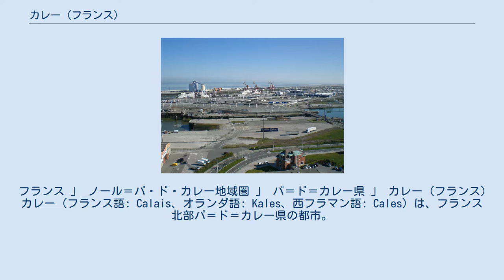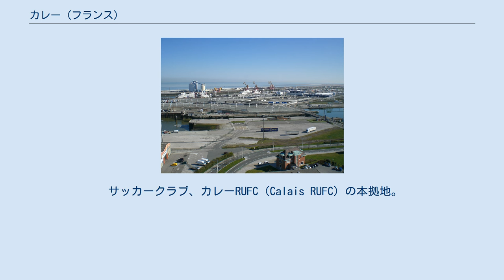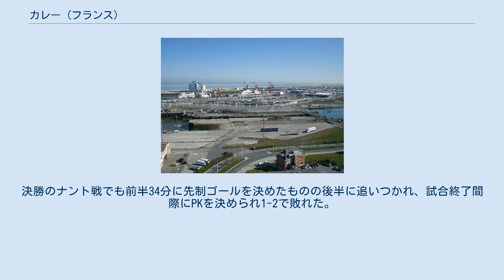カレー (フランス)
パ＝ド＝カレー県のコミューン
フランス 」 ノール＝パ・ド・カレー地域圏 」 パ＝ド＝カレー県 」 カレー (フランス) カレー（フランス語: Calais、オランダ語: Kales、西フラマン語: Cales）は、フランス北部パ＝ド＝カレー県の都市。
ドーバー海峡（カレー海峡）の海底を英仏海峡トンネルが通りイギリスのフォークストンと結んでいる。
 前近代からグレートブリテン島と大陸ヨーロッパを結ぶ玄関口として重要視され、フェリー港や貿易港として栄えてきた。
しかし、最近では40 km離れた位置にあるダンケルクにその役割を奪われつつある。
 カレー港 カレーは、ドーバー海峡の北海の出口に面しており、ドーバー海峡の幅が最も狭いところであるためチョークポイントとしても重要な都市である。
イングランドへ発つ船の港として、長い間栄えてきた。
コミューンの中心部や北と西は、数箇所の砦によって守られている。
 古代ローマ時代から、ブリテン島を結ぶ中継地として栄えてきた。
 百年戦争中の1347年、長期間の包囲の末、イングランド軍によりカレーは占領された。
サン・ピエールと5人の市民が、イングランド王エドワード3世の前に出頭し他の市民を救った。
この逸話はロダンの彫刻『カレーの市民』の題材となっている。
シャルル7世のフランス軍が優勢となり、百年戦争のイングランド軍の敗北の結果、1453年以降カレーは大陸における唯一のイングランド領となり、下院に議員を送っていた。
その後、第六次イタリア戦争中の1558年1月7日、ギーズ公フランソワがイングランドからカレーを奪還した（カトー・カンブレジ条約）。
 ユグノー戦争末期には一時スペインに占領されるが、1598年にヴェルヴァン条約によってフランスに返還された。
第一次世界大戦や第二次世界大戦では戦場となり、市街地が破壊された。
第二次世界大戦のナチス・ドイツのフランス侵攻において1940年5月にブローニュ＝シュル＝メールと共にドイツ軍に街を占領され、ダンケルクの戦いが行われた。
 2015年、カレー市の市有地（18ヘクタール）に難民キャンプが整備された。
当初、数百人だった難民の数は、イギリスへの密入国を目指す中東やアフリカからの難民や移民らが集まったことで3,500人に増加した。
この難民キャンプは「ジャングル」と呼ばれており、不衛生な環境と食料不足が懸念されている。
 サッカークラブ、カレーRUFC（Calais RUFC）の本拠地。
2000年のフランス・カップで、仕事を掛け持ちする選手ばかりの4部リーグ所属ながら、2部のカンヌを1-1（PK4-1）、1部のストラスブールを2-1、ボルドーを延長戦の末3-1で破り決勝まで進出。
決勝のナント戦でも前半34分に先制ゴールを決めたものの後半に追いつかれ、試合終了間際にPKを決められ1-2で敗れた。